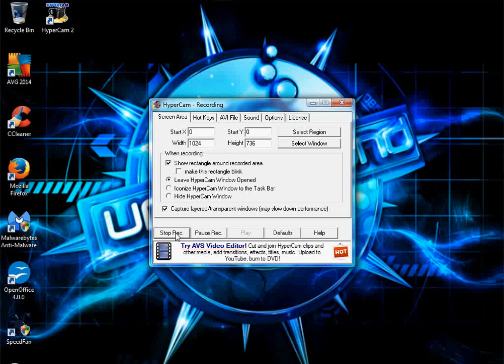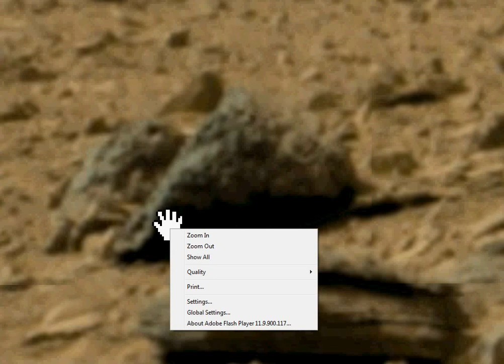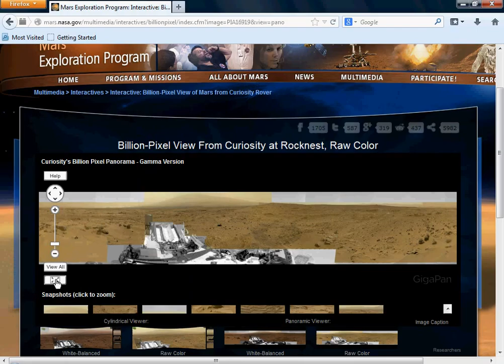What is all this on mars?Billion pixel panorama curiousity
I was looking at the billion pixel panorama from mars curiousity and noticed some strange shapes and a black square box thing.This is not normal formations of rock and something must of made them.There also seems to be some sort of statue head.I do believe that nasa knows what is up there.There is so many strange things on this panorama.You can't see them as much on the white balanced one,but the raw images is amazing.I have also sent this video to nasa on facebook and have asked them to explain what all this is.I don't think i will get a reply.Thank's for watching.